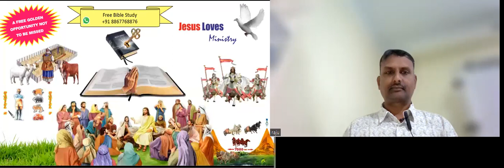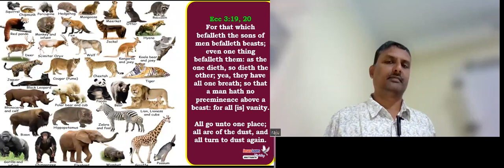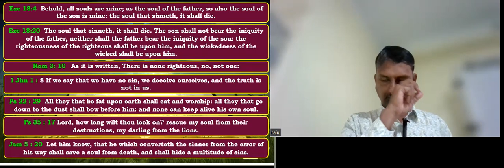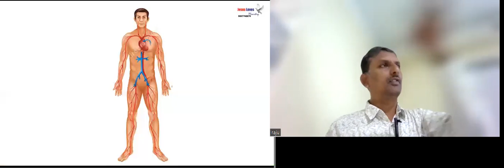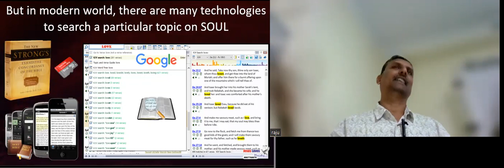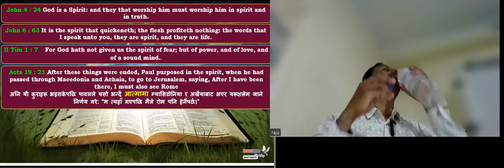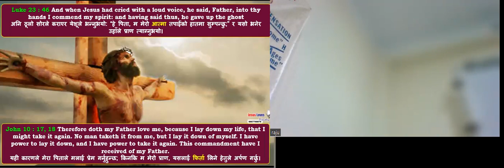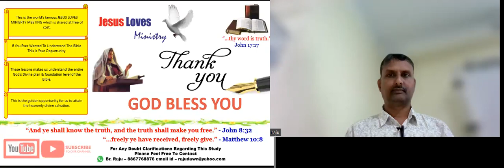Immortal Soul ? Part-1 - Free Nepali English Bible Study - Br Raju - 8867768876 Jesus Loves Ministry